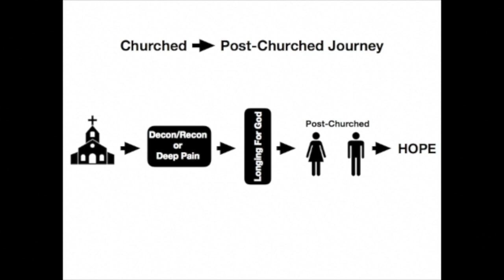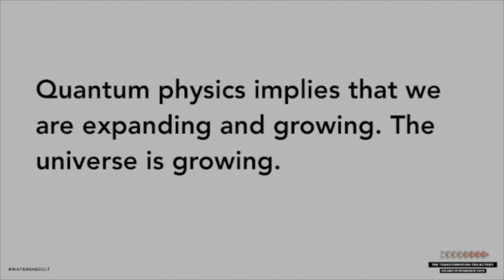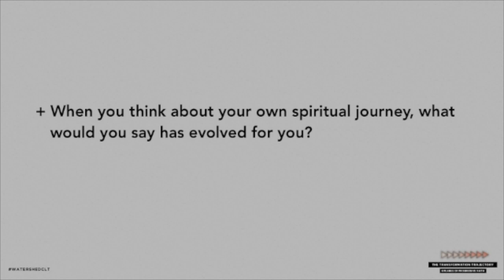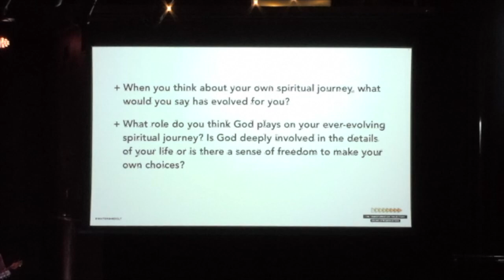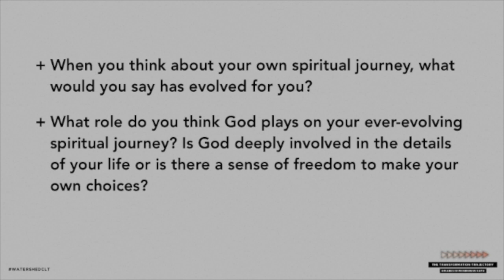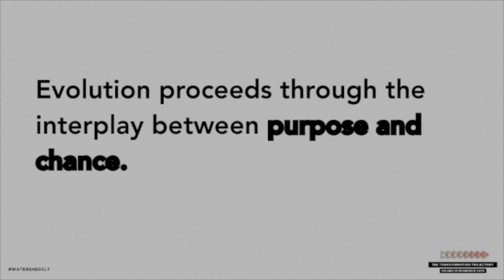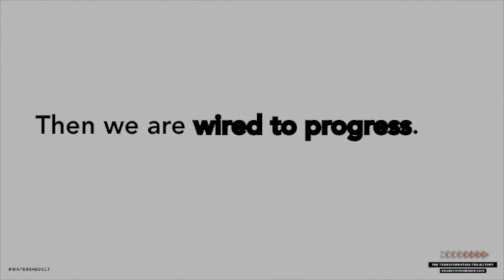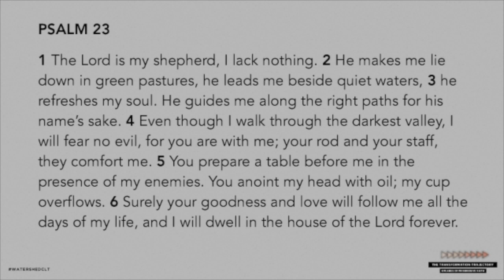The Transformation Trajectory 2018 | Evolution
The Transformation Trajectory 2018 - September 23rd - Evolution by Scott Hofert